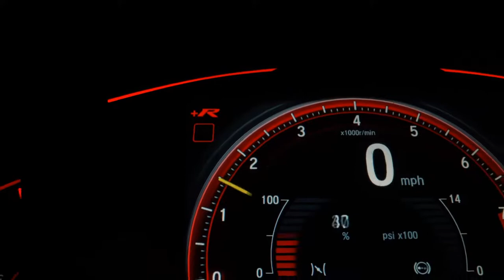VOLKSWAGEN POLO - 2018 - Santo André/SP